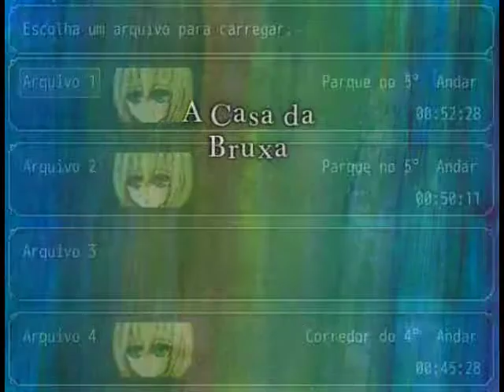The Witch`s House #07- Corredores escuros...!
Sétimo episódio de The Witch`s House do canal!